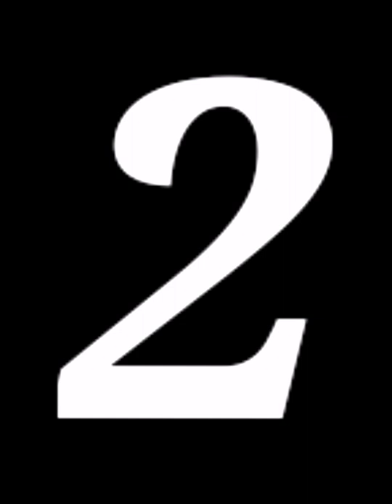Saree draping new style | Shoulder pleats making tricks |How to wear tight fitting saree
How to drape heavy border saree |Saree draping new style/How to wear tight fitting saree

Hello Beauties & All My Frnds Aapka Bohot Bohot Swagat Hai Aapke Iss Saree Style Channel Pe. Aapko Isme Se Jo Bhi Saree Draping Acchi Lage To Vedio Ko Like Kijiy Bohot Jyada Apne Frnds Ko Bhi Share Kijiy...

😍 Watch This Vedios ❤

Your Quries:

How to wear saree style lehenga
How to wear bengoli saree
How to wear all types saree
Saree draping new style
Saeee draping styles
Saree draping mermaid style
Saree draping for slim look
Saree draping different style
Saree draping for fatty body
Saree draping lehenga style
Saree draping like dhoti
Saree wearing
Saree style

Published Vedios Are For Saree Draping For All Types With Tips & Tricks Based On My Skills & Personal Experience.. 😇 The Information Provided On This Channel & Its Vedios Is For General Purposes Only...
Enjoy My Content's. Thank You🤗